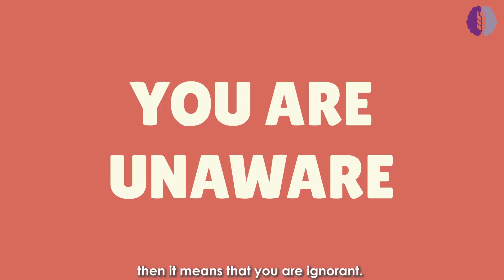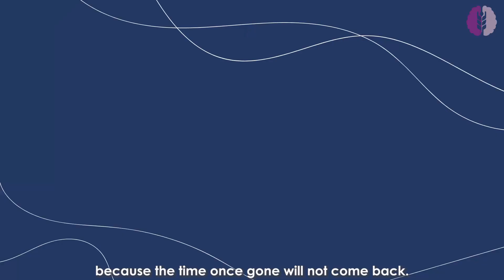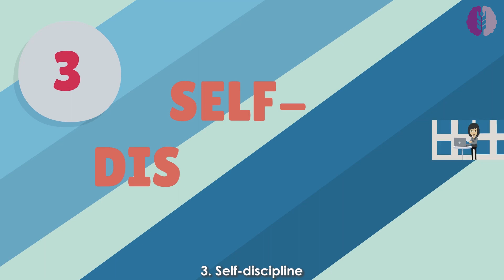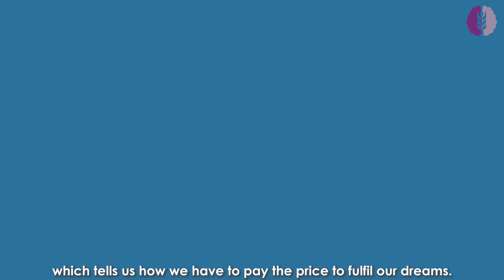Ways to pay the price for success | सफलता की कीमत चुकाने के तरीके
Paying the price is important for success because it helps you develop the skills, mindset, and habits necessary to achieve your goals and become the best version of yourself. In this video, we will be learning 5 Reasons, why paying the price is important to earn success and money!

Chapters:-
00:00 Introduction
01:50 1.Time
02:39 2. Efforts
03:21 3. Self-Discipline
04:10 4. Learning
04:31 5. Risk Taking
05:42 Conclusion